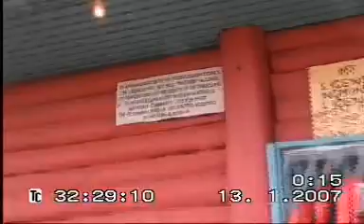Alice Springs 1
Alice Springs